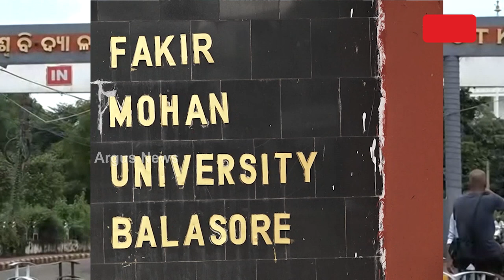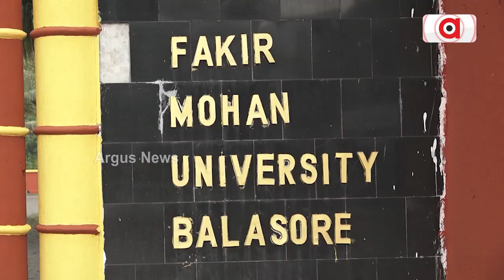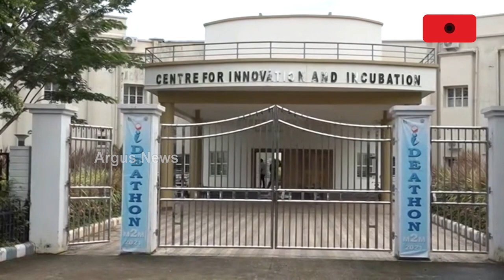Universities In Odisha Facing Severe Professor Shortage